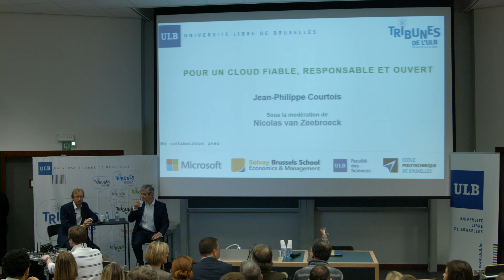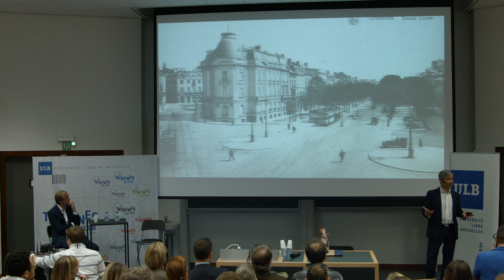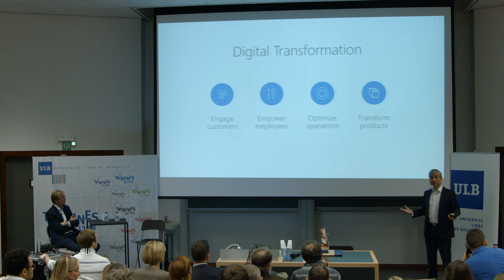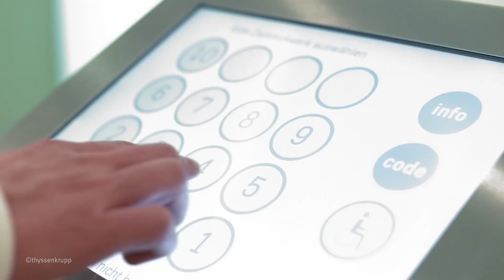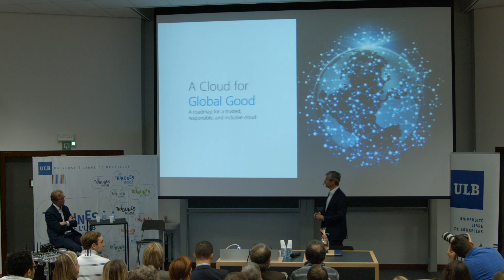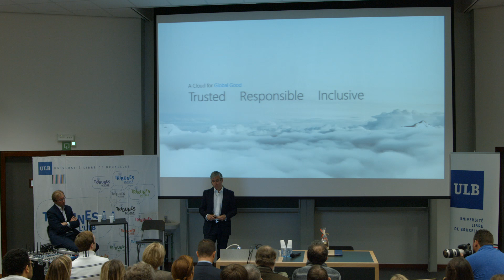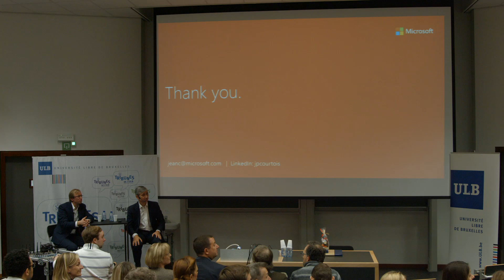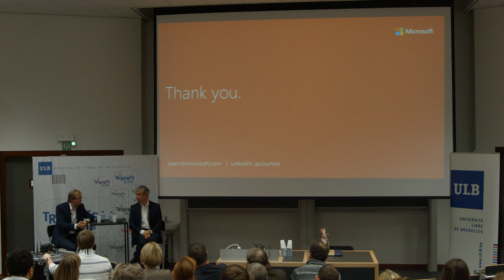Tribunes de l'ULB: Pour un cloud fiable, responsable et ouvert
Le mercredi 7 décembre 2016 à 11h les tribunes de l'ULB recevaient Jean-Philippe Courtois, Vice-président exécutif et Président monde des ventes, du marketing et des opérations de Microsoft.

Nicolas van Zeebroeck, professeur d’Innovation et Digital Business à la Solvay Brussels School présente et assure l'animation du débat.

Avec l’avènement du Cloud Computing, nous sommes à l’orée d’une ère qui va connaître des mutations profondes. Une nouvelle génération d’innovations technologiques offre des possibilités qui promettent d’accroître l’accès aux opportunités économiques et de répondre à certains des problèmes les plus criants de l’humanité.
Mais le Cloud entraîne également des bouleversements d’une autre nature. Les gens s’interrogent quant à la sécurité de leur communauté, la pérennité de leur emploi ou l’avenir de leurs enfants. Ils se demandent non sans crainte si et comment cette technologie peut être mise au profit de tous plutôt que de quelques chanceux.
De toute évidence, nous sommes parvenus à un carrefour critique qui nous oblige à repenser la manière dont les individus interagissent, dont les entreprises mènent leurs activités et dont les gouvernements garantissent la sécurité publique, gèrent la croissance économique et fournissent leurs services.
Jean-Philippe Courtois présentera la vision de Microsoft dans ce domaine.

En partenariat avec la Faculté Solvay Brussels School of Economics and Management, la Faculté des Sciences, l’École polytechnique de Bruxelles et Microsoft.